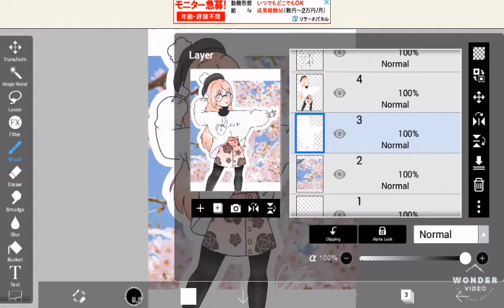Gacha Life | Speed edit | Remake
Apps used : IBISPaint , WonderVideo , Gacha Life

So the reason why i cant make Insomniac raven's drawing is because BRUH HER PROFILE PICTURE IS SO HARD TO DRAW LIKE WUT THE HECK i legit went through 13 failed sketches and when i got to the 14th one i gave up -.-

Btw the reason why it says "Remake" is because i "Remaked" the original drawing to a gacha life edit.

0:15 i did an oopsies.. SCREENSHOT***